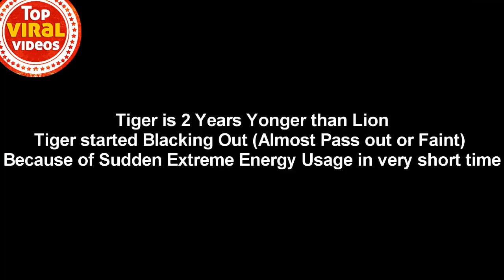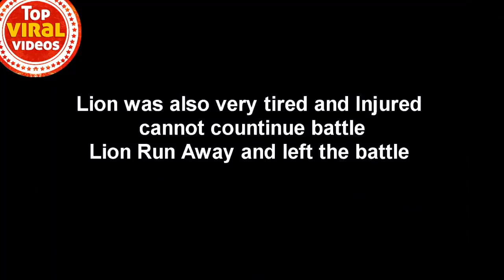LION vs TIGER Real Fight Compilation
Hi
this is animal planet tv channel.
Nat Geo Wild Nature Documentary Wildlife -Animals  2022

You guys are welcome in my channel. This channel is created to show documentaries of wild animals. Which is Hindi ,english, bangoli, all language. LION vs TIGER Real Fight Compilation
Nat Geo Wild Nature Documentary Wildlife -Animals  2022 , LION vs TIGER Real Fight Compilation. LION vs TIGER Real Fight Compilation.

LION vs TIGER Real Fight Compilation, LION vs TIGER Real Fight Compilation
animal planet tv ,animals video ,lion vs tiger, lion king, birds video, birds, video ,discovery channel, discovery, discovery animal, elephant ,tiger, tiger and lion fight, tiger and monkey attack ,best animal videos, animal chases prey
Nat Geo Wild Nature Documentary Wildlife -Animals  2022  ,bbcearth, animals fighting ,lions vs hyenas ,fish ,birds of prey, big cats . LION vs TIGER Real Fight Compilation
Nat Geo Wild Nature Documentary Wildlife -Animals  2022  lions hunt buffalo, buffalo vs lions,3 lionesses bring down buffalo